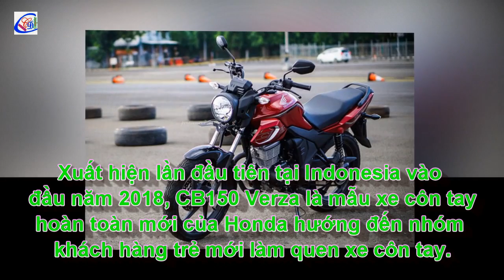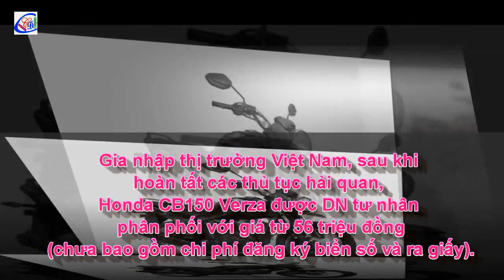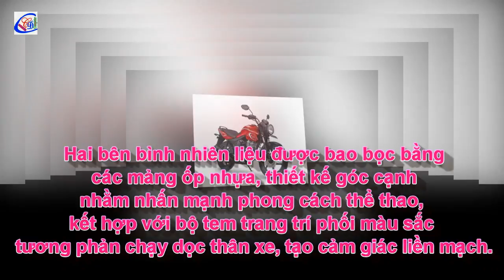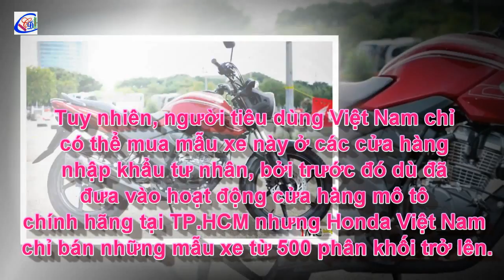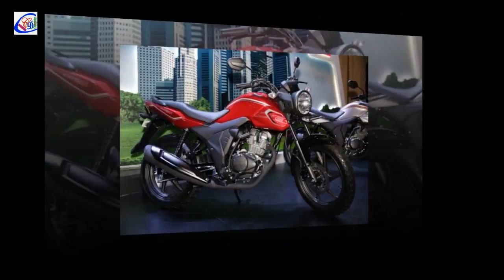Honda CB150 Verza về Việt Nam giá từ 56 triệu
Xuất hiện lần đầu tiên tại Indonesia vào đầu năm 2018, CB150 Verza là mẫu xe côn tay hoàn toàn mới của Honda hướng đến nhóm khách hàng trẻ mới làm quen xe côn tay.

Thông tin cập nhật xe máy moto mới nhất

Các bạn có thể ủng hộ để mình phát triển kênh tốt hơn nữa tại đây: